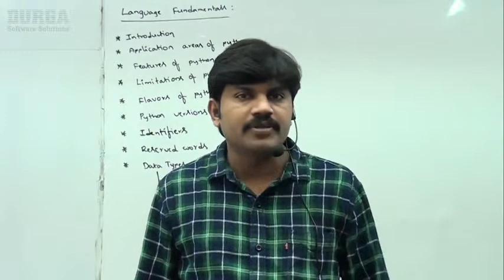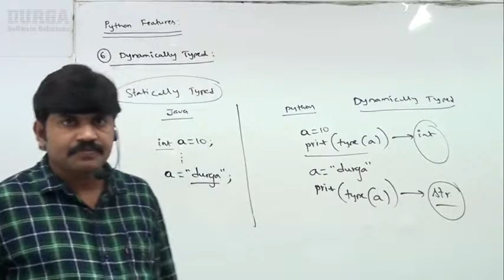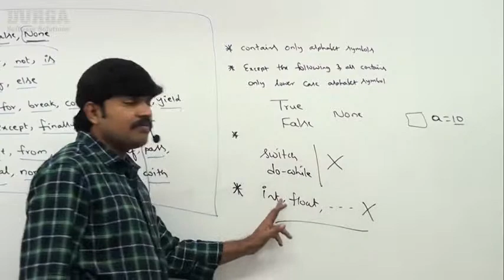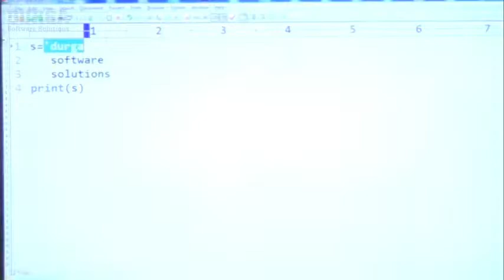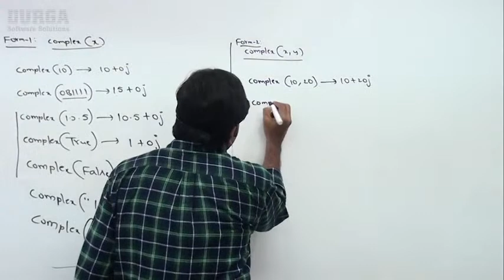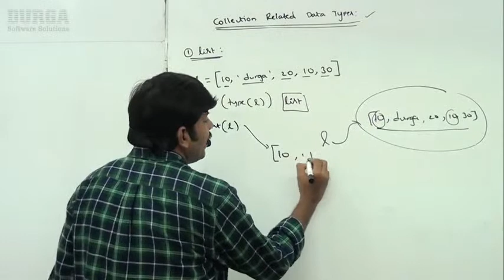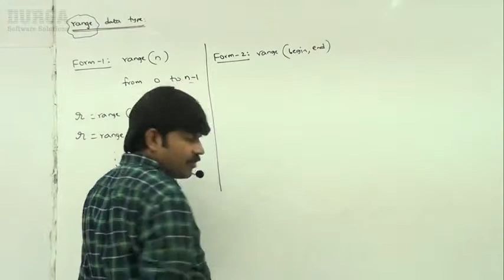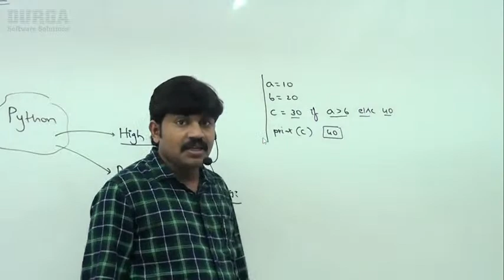Learn Python - Full Fundamental Course for Beginners By Durga Sir